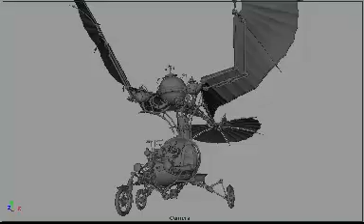FLAPPERCTAFT 01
Animation 2006